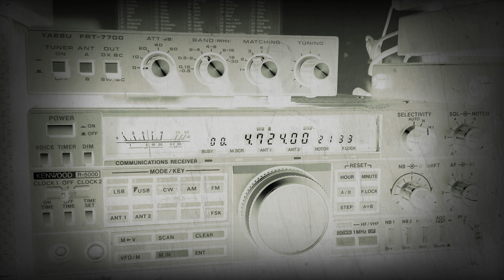Station de nombre :RX Lionel SWL F-80737🎧🇫🇷: …7️⃣3️⃣s🤝